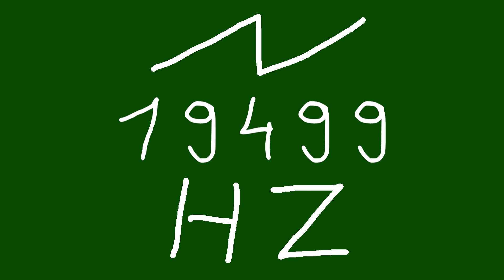19499 hz saw